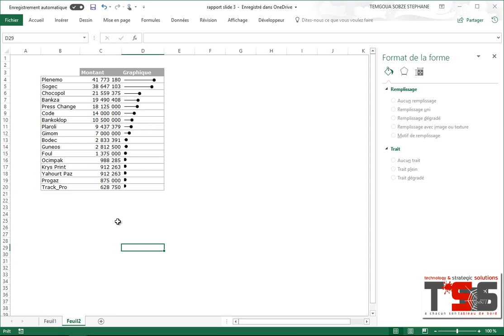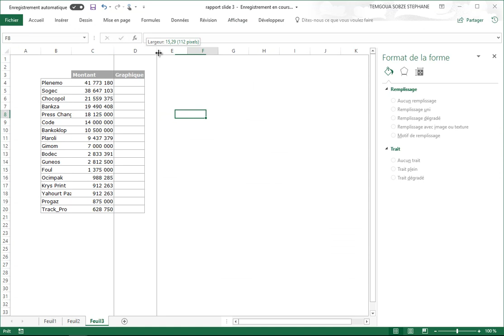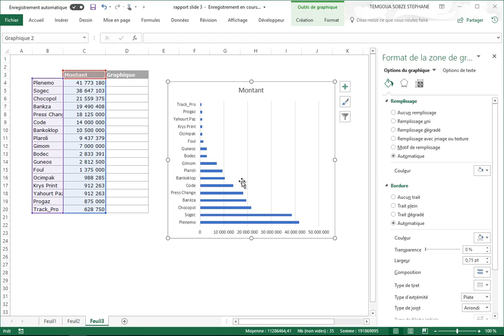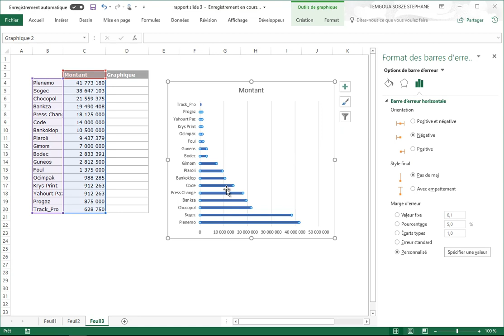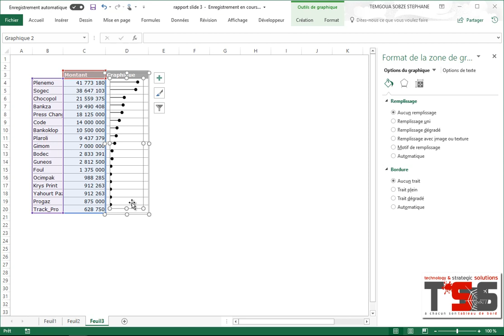graphique en tige dans Excel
Un graphique qui n'existe pas directement dans Excel, mais qu'on peut créer avec les barres d'erreur.